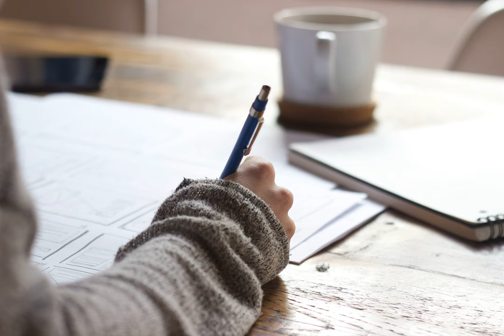new job - What to do if you discover your team is not responsible for what you were hired for